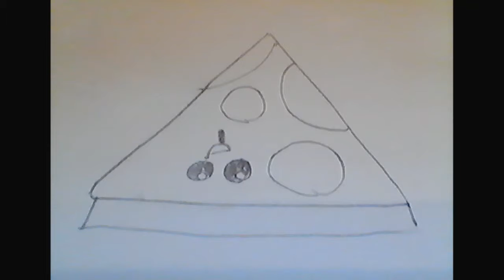Pizza Party!! Medium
Slime Review!! BLEEP BLOOP BLOP Bye!